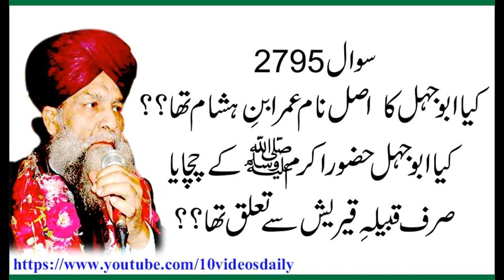2795 Abu Jehel Ka Asal Name Umer Bin Hashim Tha,Allama Syed Shah Turab ul Haq Qadri